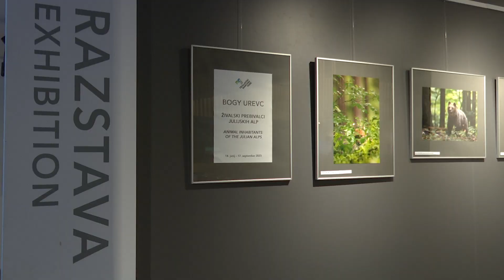Krasni svet Bogya Urevca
V Infocentru Triglavska roža je na ogleda razstava fotografij domačega fotografa Bogya Urevca.
Več v prispevku.

Novinarka: Pia Kleva
Snemanje in montaža: Anže Mulej